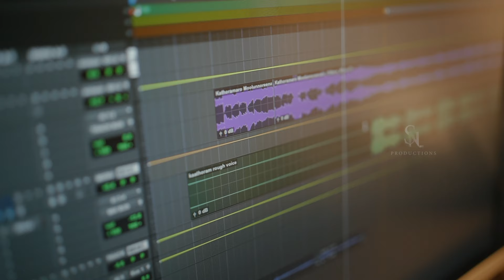കാതോരമാരോ | Kathoramaro | Swetha Ashok | Libin Scaria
Each shimmering light tells a tale of timeless affection as if the universe itself is a celestial testament to the enduring beauty of love.

Credits:
Conceptualized by Solo
Vocals: Swetha Ashok, Libin Scaria
Music Production and Mix: Vishnu Anil @ Tunity Records
Recorded By Sanjay @ Sonic Island, Kochi
DOP: Arun K Raju
Edit: Akhil S Kiran
Cam Asst: Chris

Original Credits:
Song: Kaathoramaro
Movie: Arathana
Singers: KJ Yeshudas. KS Chithra
Lyrics: Gireesh Puthenchery